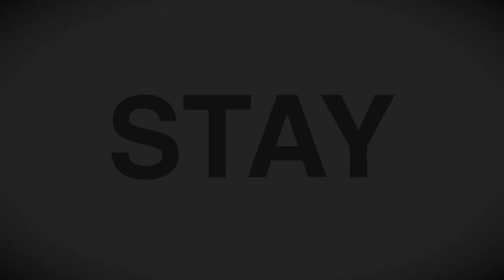Miss Danmark 2016 - Casting 1 - STAY Copenhagen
Producer: Lisa Lents/Miss Danmark Organization
Photography/editing/sound: Stanley Photography

Miss Danmark® Organisationen caster i øjeblikket unge håbefulde kvinder rundt omkring i Danmark til årets Miss Danmark® 2016 konkurrence. Se klippet fra castingen på eksklusive STAY Copenhagen her.

Miss Danmark® er den ældste og mest prestigefyldte skønhedskonkurrence i Danmark af dem alle, som har en historie der fører tilbage til 1926.
Vinderen af Miss Danmark® er den eneste officielle skønhedskonkurrence der giver direkte adgang til Miss World® konkurrencen, som har eksisteret siden 1951.

Til efteråret løber det storslåede Miss Danmark® 2016 Finaleshow af stablen, hvor 30 af Danmarks mest eftertragtede kvinder skal kæmpe om den prestigefyldte Miss Danmark® 2016 titel, æren af at repræsentere Danmark til verdens største skønhedskonkurrence - Miss World® 2016 i Kina, samt et hav af præmier.

Miss Danmark® 2016 finalisterne bliver udover udseende bedømt på personlighed, ambitioner, intelligens, taleevner, engagement i velgørenhedsarbejde mm. Konkurrencen indebærer flere delkonkurrencer såsom; Miss Sport, Miss Talent, Miss Top Model, Miss Beach Beauty og Beauty With A Purpose. Et panel af skønhedseksperter samt kendte udgør dommerpanelet, som skal finde frem til årets Miss Danmark® vinder.

Miss Danmark® Organisationen en en skønhedsorganisation, der har velgørenhed som sit hjertebarn. Vi arbejder ud fra et program "Beauty With A Purpose", som blev grundlagt tilbage i 1972, af stifteren bag den britiske Miss World Organisation, Julia Morley. Siden har Miss World været med til at indsamle donationer til udsatte og syge børn i verdens brændepunkter gennem diverse velgørenhedsorganisationer.
Miss Danmark® Organisationen har valgt at støtte World Childhood Foundation i forbindelse med Miss Danmark® 2015 Showet.

Arrangøren bag konkurrencen er Lisa Lents, tidligere Miss World® 2008 repræsentant og nuværende direktør for Miss Danmark® Organisationen.
Efter Lisa Lents overtog rettighederne til Miss World i Danmark tilbage i 2009, er konkurrencen vokset til den største og mest prestigefyldte skønhedskonkurrence i Danmark.